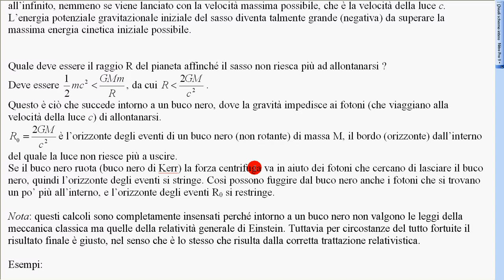orizzonte eventi buco nero